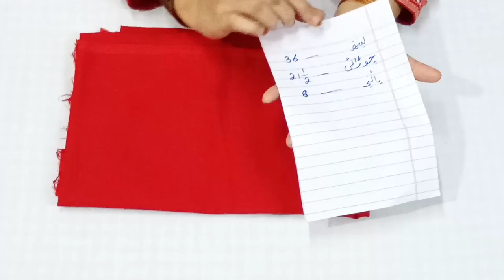Simple Salwar Cutting Easy Method For Beginners